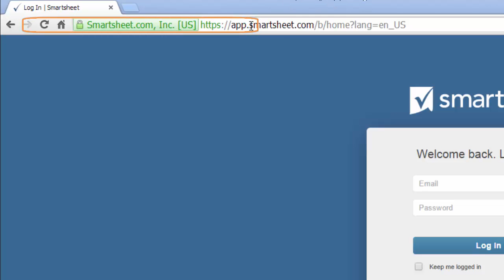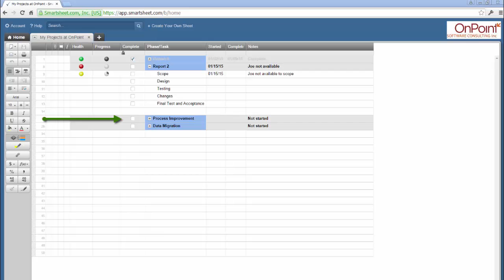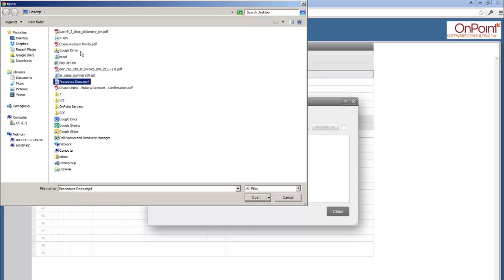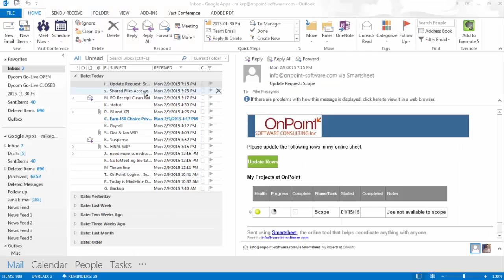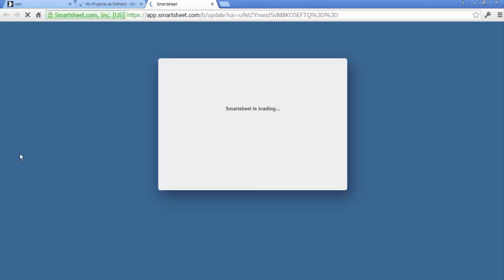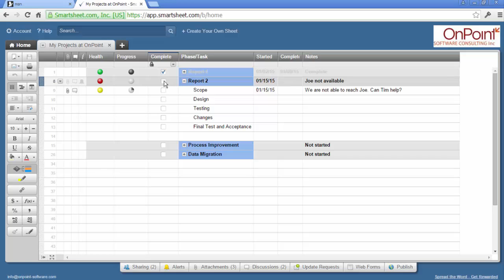#3 Easily Manage Your Project: Communication - OnPoint Construction Software & Consultants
This video walks OnPoint Software Consulting clients (construction companies; corporate owners; consulting firms; software publishers; developers) through many basics of how to use OnPoint's smartsheet project management application, so that our clients know exactly where their OnPoint projects stand at all times, and so they can effectively communicate with their OnPoint consultant.

OnPoint Software Consulting is an authorized channel partner with Dexter + Chaney. OnPoint offers sales and training of Spectrum®, the amazing browser-based construction management software that can be accessed from from any device, anywhere.

Additionally, for over 20 years OnPoint has been helping existing Sage 300 (Formerly Timberline Office) users get more from their software investment.